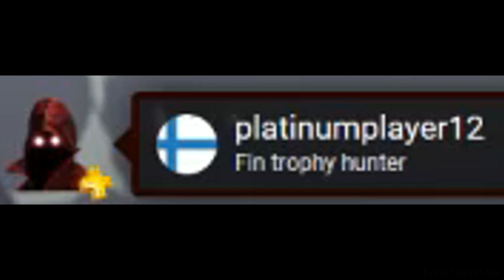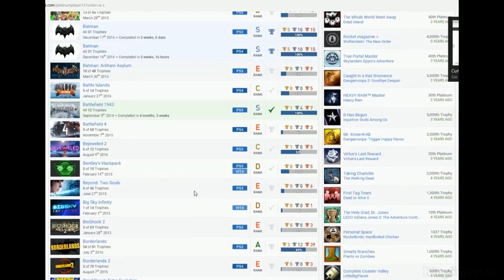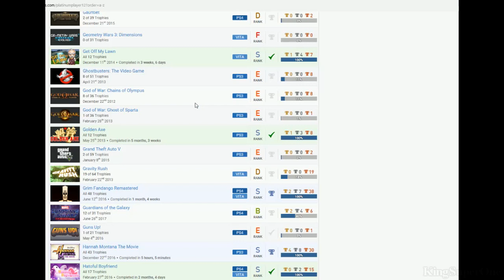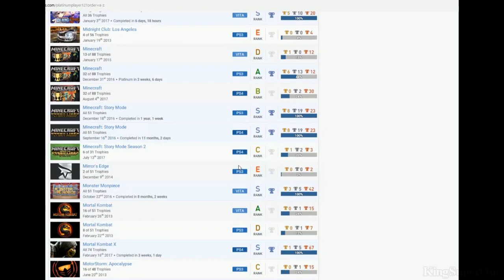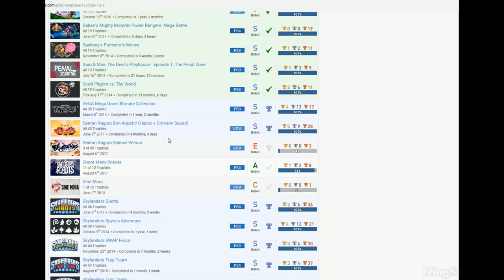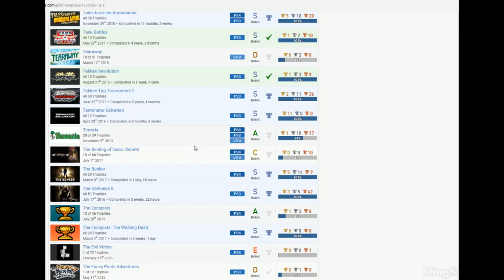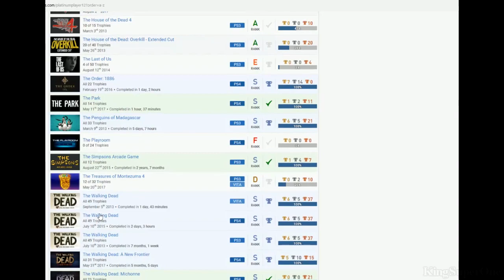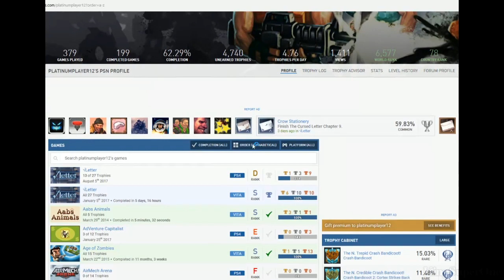platinumplayer12 | (Bias) PSN User Trophy Review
Good:
A lot of stacks.
A lot of different genre (expect Sports and maybe RTS?)
A lot of Vita games.

Bad:
Ghostbusters: The Video Game, Mortal Kombat Vita, NHL 2K10, Treasures of Montezuma Blitz, Midnight Club: Los Angeles, Create, Destiny of Spirits
Maybe you still have a chance for Portal 2.
Too much random games tho.
Try to be more dedicated on online trophies since you did Loadout.
Get the completion rate up!